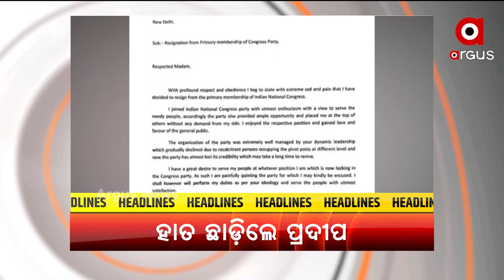HEADLINES@10AM | 22 OCT 2021 | Argus News